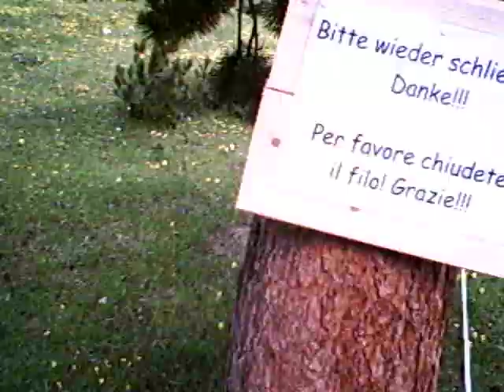Val Mora #2/6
Val Mora, mountain pass on the Swiss-Italian border, very nice scenery, this video is part of a series, cycling back to lago di Cancano along a very nice single track passing some stone avalanches.
distance covered 1,2km, max speed 28km/h, starting altitude 2010m, finish altitude 1985m